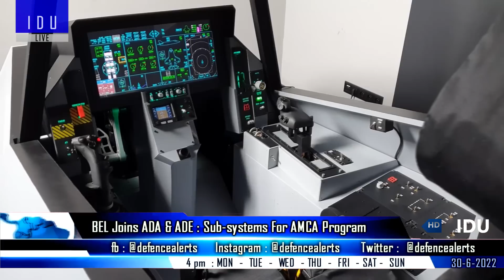Indian Defence Updates : AMCA Next-Gen DFCC,Unmanned Tejas MAX,Light Tank Roll-out,DRDO Abhyas Test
1. TejasMAX : Aeronautical Development Agency to Develop Prototype Softwares for Computer Vision related to ATOL and Store Separation in LCA Tejas.
2. BEL Joins ADA and ADE to develop sub-systems for the AMCA program
3. India’s Light Tank Roll out in 2023 : DRDO Chief
4. Ready to develop Jet engines with India : UK Minister Jeremy Quin IndiaUKEngine.
5. India Successfully Tests High-Speed Expendable Aerial Target Abhyas.
6. Elbit Systems Awarded $220 Million Contract, to Supply Lizard Precision Guidance Kits for Airborne Munitions to a Asia-Pacific Country.
7. DRDO developing autonomous system to tackle N.contamination